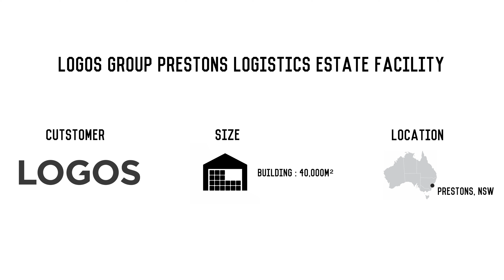LOGOS Group Prestons Logistics Estate Facility | Prestons NSW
Partnering with LOGOS Group, Vaughan Constructions delivered a new 40,000m² facility located at the LOGOS Prestons Logistics Estate in south west Sydney. The structure houses two tenancies, each with their own two level office and warehouse.

Tenancy 1 is an 18 metre high 25,000m² warehouse with a further 2,300m² of corporate office area and it is home to FMCG business, The Gateway Group.

The second tenancy consists of 11,600m² of warehousing and 500m² of corporate office area.